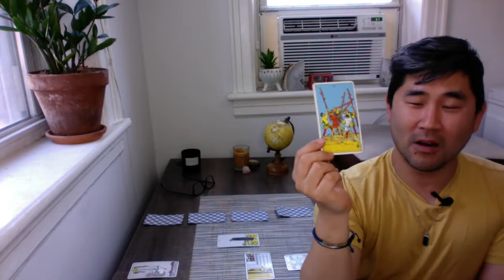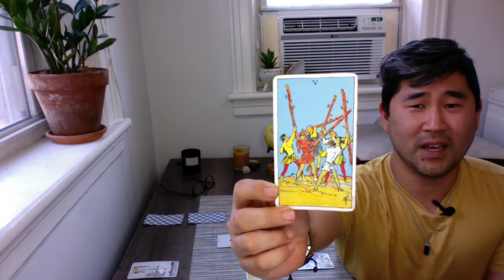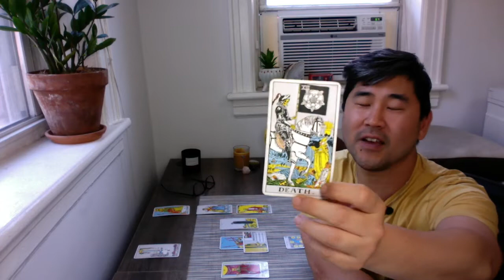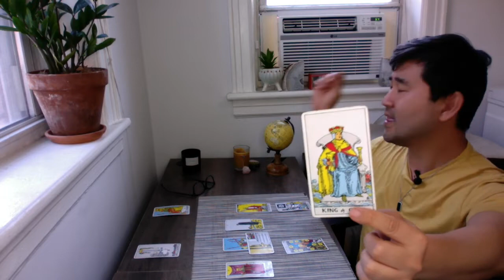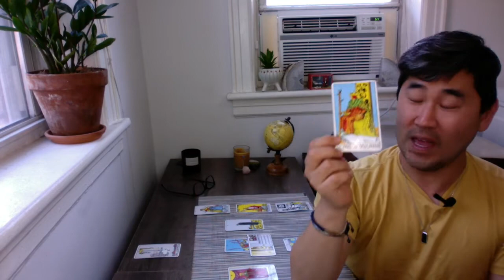CANCER - Expect a pivotal week that will be the start of huge changes! 🥰 June 6-12 weekly tarot ♋️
Cancer, a possible challenge this week will lead to MAJOR transformation and you sitting in TWO thrones. This week will be the beginning of huge changes you'll love! Check out your tarot reading for June 6 to 12, 2022 to see all the goodies in store for you.

As promised, here’s a list of key astrological alignments to pay attention to. I listed a few things from end of May because they will have influence for you moving into June!

JUNE 2022 Key Dates

May 28: Venus in Taurus. Dare to try new things for pleasure this month!
May 29: Mars/ Jupiter conjunction - plant seeds and take action!
May 30: Gemini new moon
June 3: Mercury goes direct!
June 5: Saturn retrograde
June 6: Moon trines Venus ❤️
June 11: Venus conjoins Uranus
June 13: Mercury goes into Gemini (at this point sun is still in Gemini too :)
June 14: Full moon in Sagittarius
June 16: Sun and Saturn (retrograde) trine — boss up today!
June 21: Officially summer, baby! 😎
June 23: Venus in Gemini
June 28: New Moon in Cancer - Do a gut check… do you love where you’re at in your life?

While this is a general tarot reading for Cancer sun and rising, I get as specific as I can using a mix of astrology, tarot and my guides — and there's a lot we'll cover :)

To book a personal reading with me, visit my